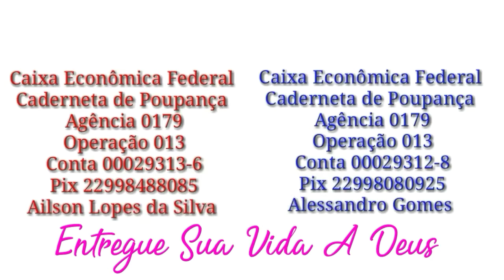Meu Dono Está Tomando Todas ... Vou Para Casa..